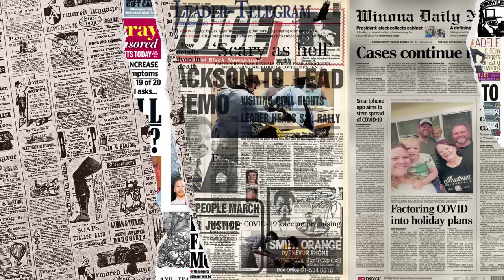SKAK MAT❗ Tuduh4n K3JI Kepada UAH Halalkan Musik⁈ UAH Counter Hukum Musik Dengan Detail Sekali‼